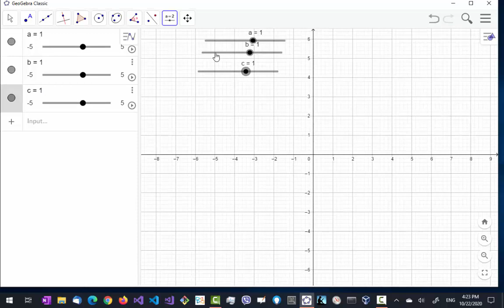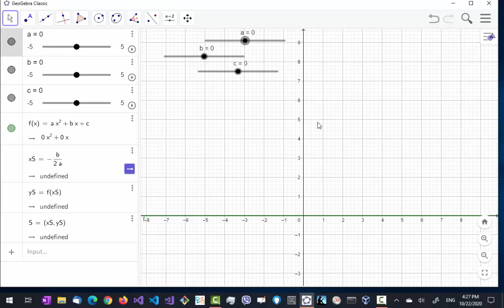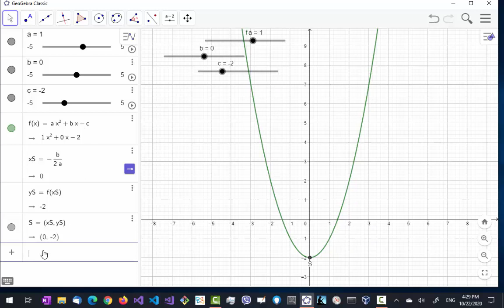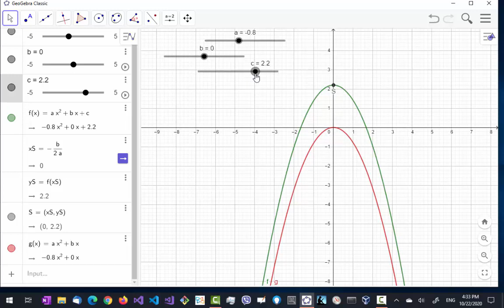Influence des paramètres a, b et c d'une fonction du second degré. Position du sommet.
f est une fonction du second degré ssi f(x)=ax^2+bx+c avec a différent de 0
Le graphe d'une fonction du second degré est appelé parabole
L'abscisse du sommet S de la parabole est xS = -b/(2a)
yS est l'ordonnée du sommet. Ainsi, yS = f(xS)
S est le point le plus bas de la parabole si a est positif
S est le point le plus haut de la parabole (le sommet) si a est négatif